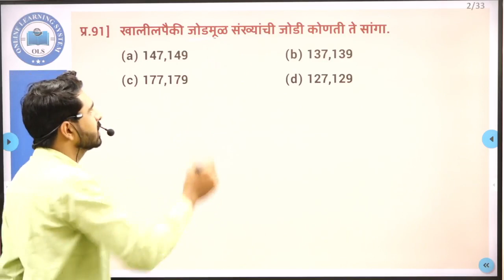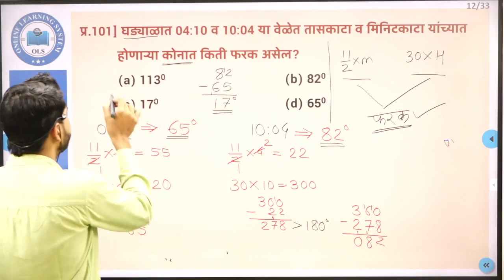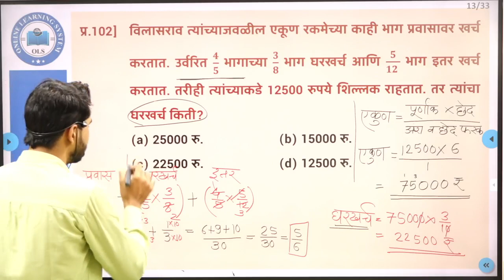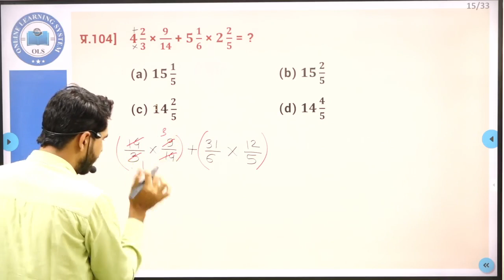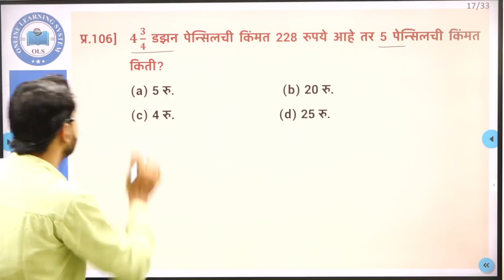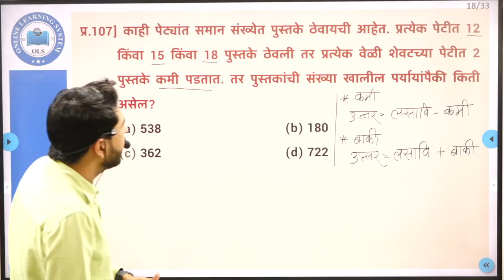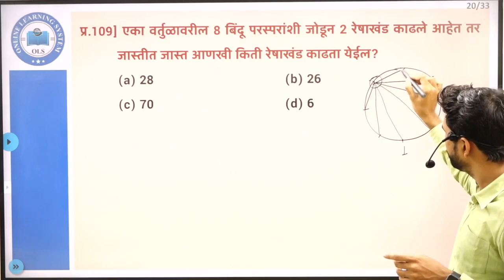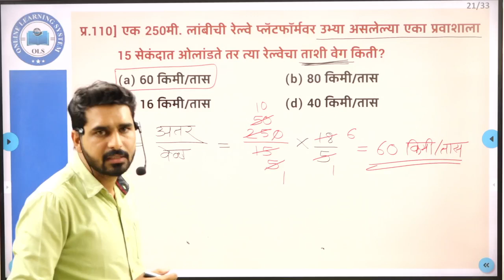MAHA TET 2021 | संभाव्य प्रश्नमालिका | गणित भाग- 02 | By Yogesh Bobade sir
OLSEducation Aurangabad